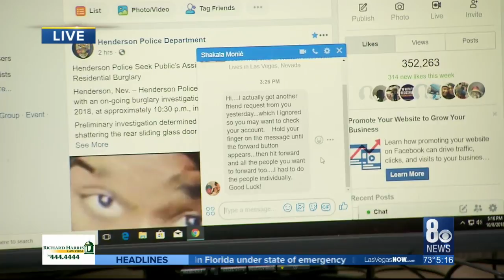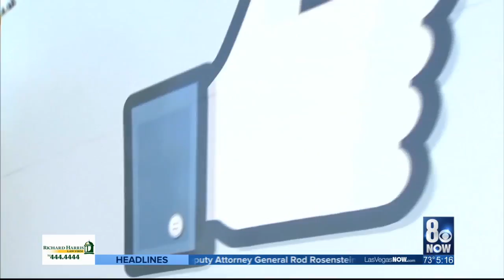Viral Facebook hoax tricks users into thinking their account is being duplicated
A viral hoax is jamming people's inboxes with warnings as it spreads on Facebook.  The hoax that warns about Facebook cloning takes the form of a chain mail notice as numerous people continue to fall for it.